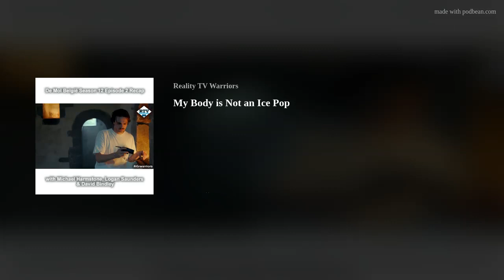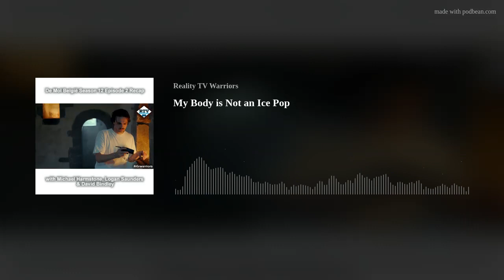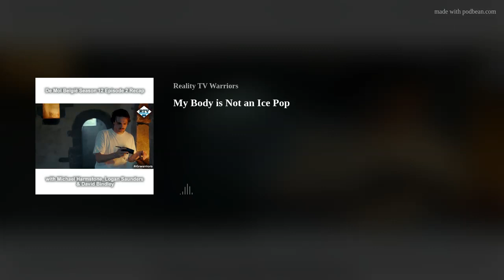De Mol België Sicily Episode 2 Recap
Mortify the kids and the grandkids, because we're back for De Mol België Season 12 - and its visit to the place Logan's ancestors fled under the cloak of darkness - Sicily! Over these nine weeks, three guys who hope that it's chocolate - Michael, Logan & Bindles - are recapping and breaking down everything that happens as we try and work out who has been given an offer that they couldn't refuse - to become the Mole - continuing with the second episode and elimination of Karolien!

In this episode - Logan gets himself into hot water, there's a small administrative error-induced discussion, Michael faces the consequences of ignoring the existence of blended families, someone gets burned by Reddit, we get some mystery packages, everyone could be the Mole, Production have been planning this week for a while, our jokes have a theme this week, Coco brings the fire, everyone licks a bit too slowly for our tastes, the difference between a stepfather and a father is explained, someone Bruce Bogtrotters themself, Michael promotes a tour, Michaël gets an invitation to a party, we open the Canadian Pandora's Box, Logan forgets a white woman, a reunion scene is predicted, the Mole flits between Bane and Darth Vader, the method of picking the new Keeper of the Doublers is revealed, we rank the eulogies, the Wilhelm Scream returns, Bindles wants to join the Pool, there are the first updates to the Pool and First Suspicions and our second set of suspects are locked in.

You can play along with this week's Bother's Bar Suspect List